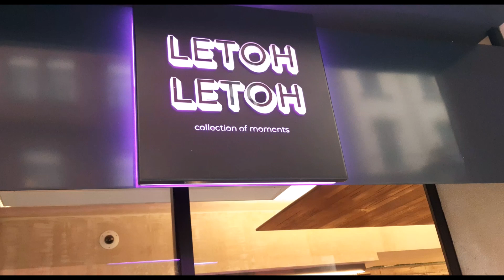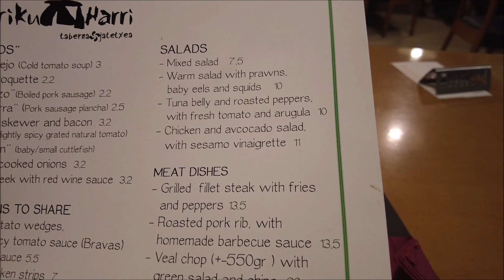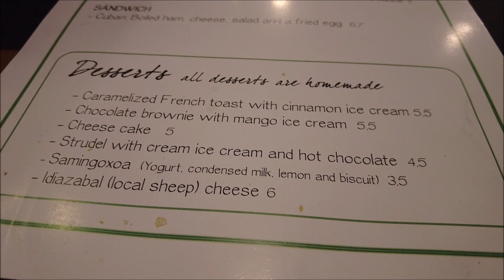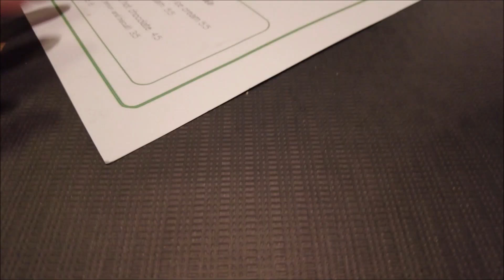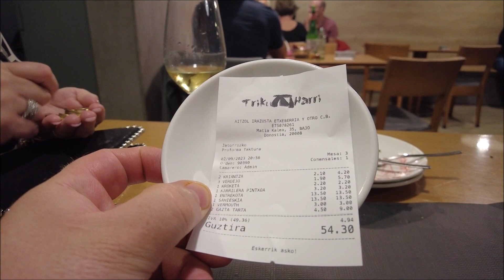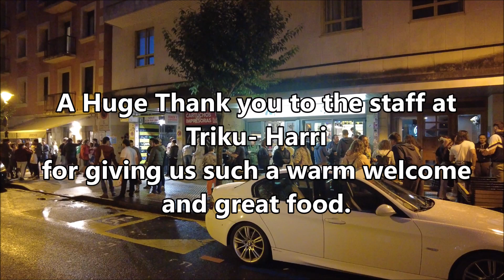Basque Txuleton Meal without breaking the bank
we love our Steaks and when in the Basque region it would be criminal not to try the local delicacy of the infamous Txuleton dinner , unfortunately the higher end restaurants this will set you back some considerable amount.  in this episode we show you what we did and where we eat at the fabulous Triku-Harri restaurant in San Sebastian's Antiguo district.